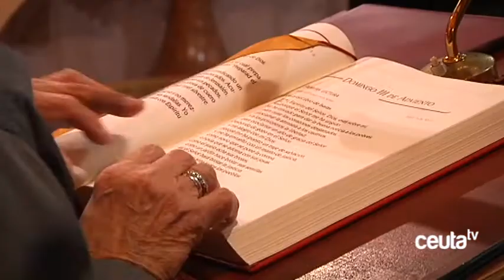Misa en recuerdo Alejandro Curiel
Emotiva misa en memoria de Alejandro Curiel